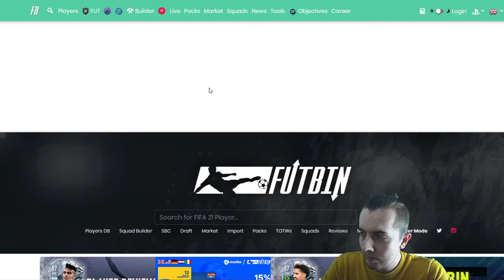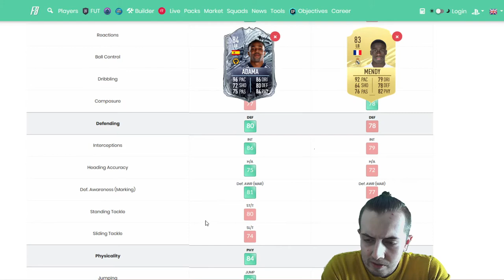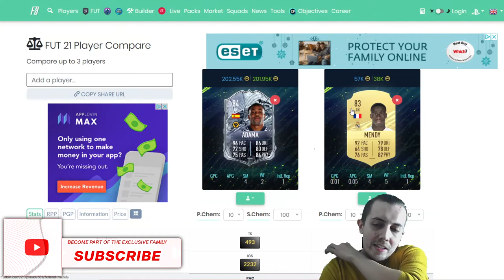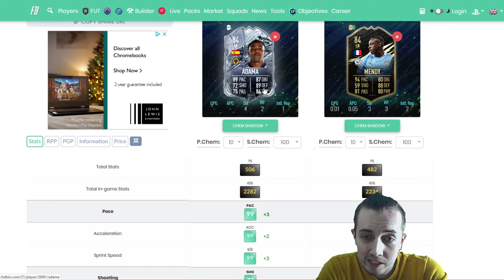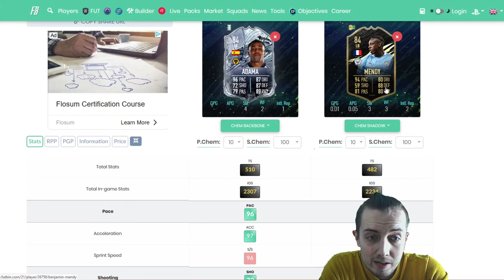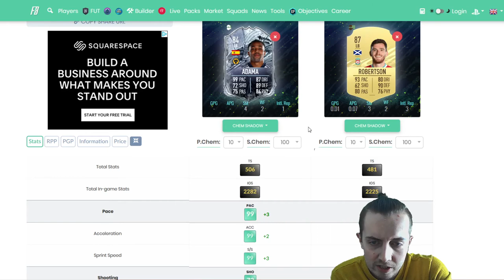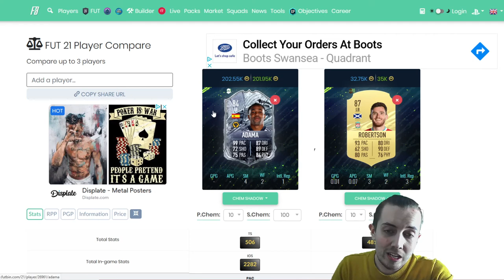FUT FREEZE ADAMA TRAORE! - 84 LB ADAMA TRAORE! -FUT FREEZE DAY 9 - FIFA 21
Finally, the fifa community was screaming for adama to get a freeze card, well he got one, happy now?